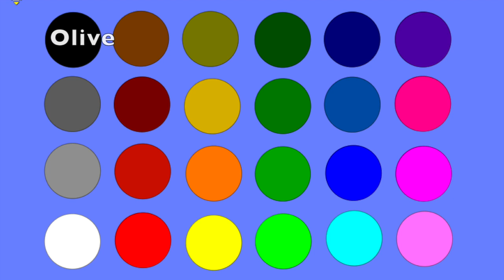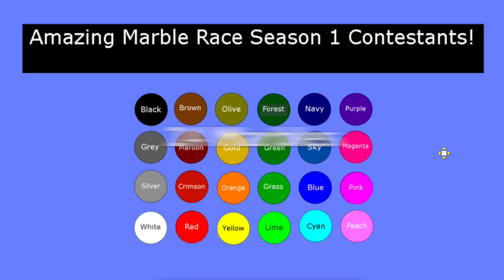AMR S1 Trailer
Here is the trailer for AMR S1!